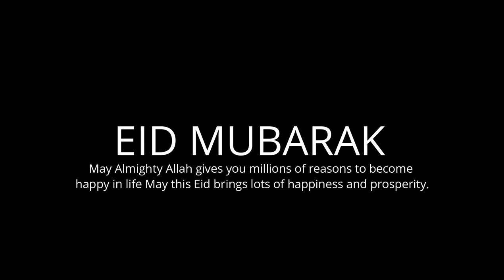Wishing you Happy Eid Mubarak from our German language instructor! Fröhliche Eid Mubarak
It's finally Eid and everyone's is wishing you but at Vertex we decided to spice things up a bit and bring you wholesome Eid wishes in German language. Fröhliche Eid Mubarak !! 🥳